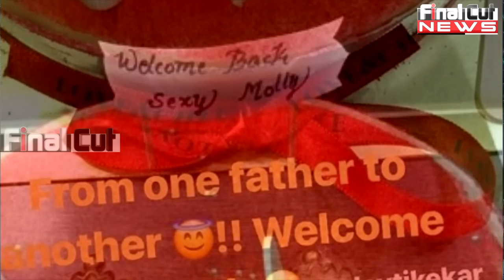Parth ने इस तरह किया On-Screen DAD "Moloy" का" Welcome"| Parth Samthaan Welcomes Uday Tikekar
Parth ने इस तरह किया On-Screen DAD "Moloy" का" Welcome"| Parth Samthaan Welcomes Uday Tikekar on Set